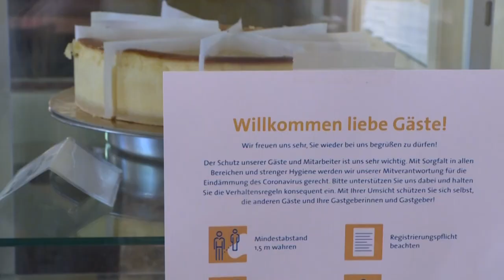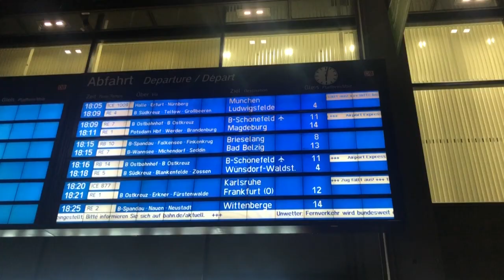Wer profitiert vom Milliarden-Konjunkturpaket?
Mit 130 Milliarden Euro will die Bundesregierung die von der Coronavirus-Pandemie stark gebeutelte deutsche Wirtschaft stützen. Von dem Geldsegen profitieren sollen vor allem Unternehmen, Familien und die Kommunen.